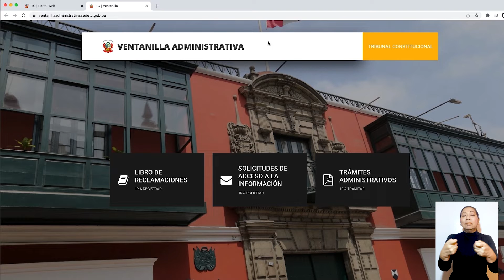SALAS SEGUNDA Y PRIMERA SESIONARÁN EN AUDIENCIAS PÚBLICAS